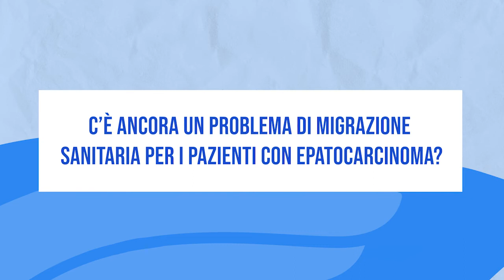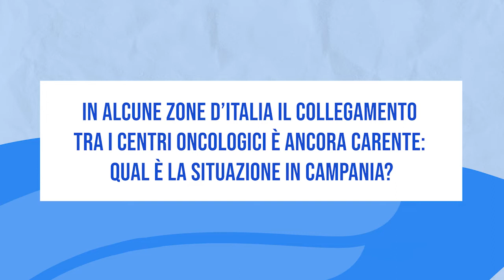Roadshow epatocarcinoma Regione Campania - Intervista Maria Rosaria Romano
Intervista a Maria Rosaria Romano, Dirigente UOD 04 Assistenza Ospedaliera della Direzione Generale per la Tutela della Salute e Coordinamento del Sistema Sanitario, Regionale Campania